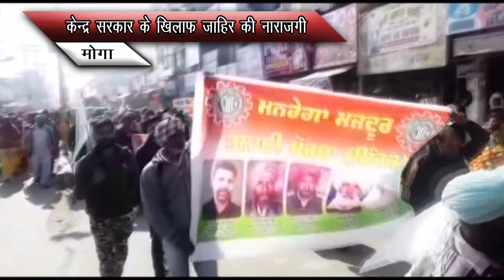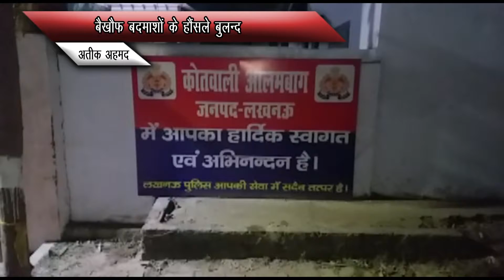Today News Bulletin 10 jan 2019